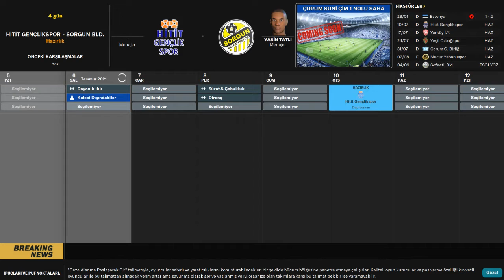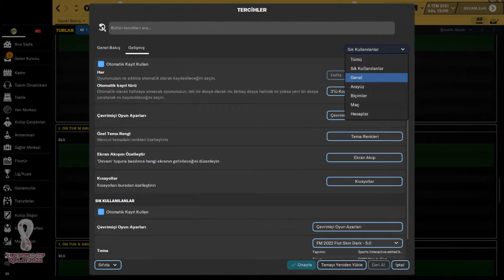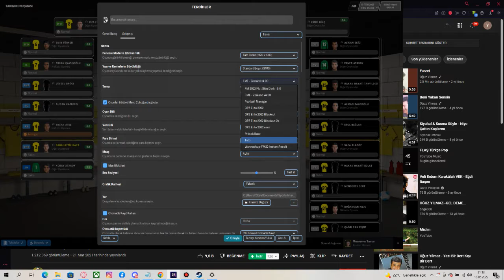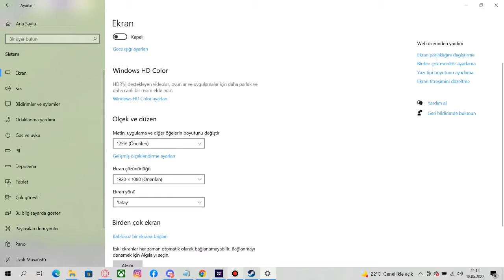Fm 22 Sorgun Bld Kariyeri Bölüm 1 Müzikli Hızlandırılmış Biçimde